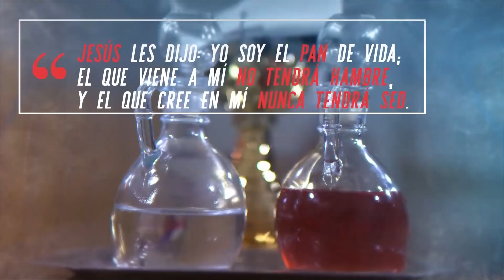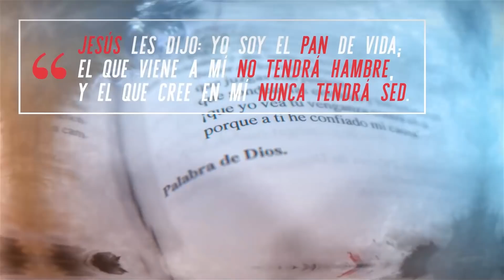Mayor es su misericordia - Santa Misa - Viernes 23 de Julio